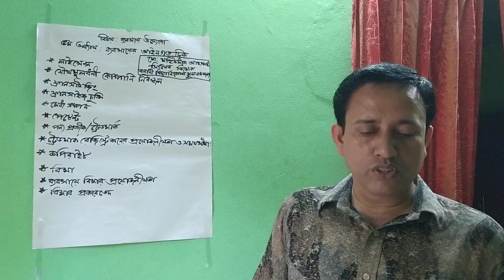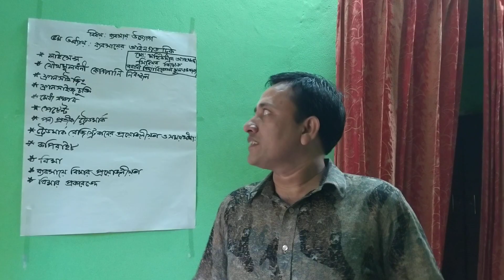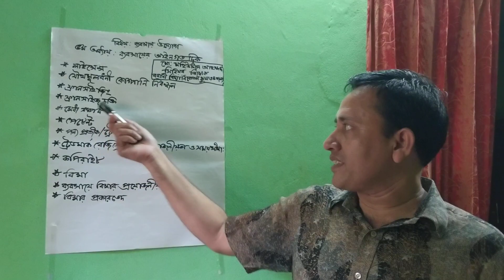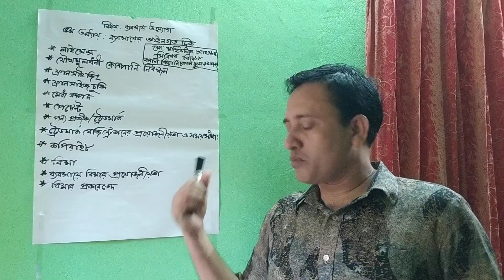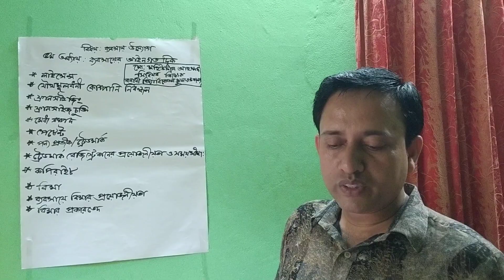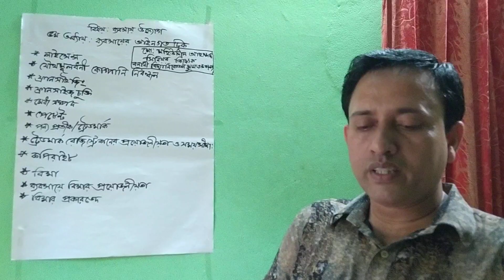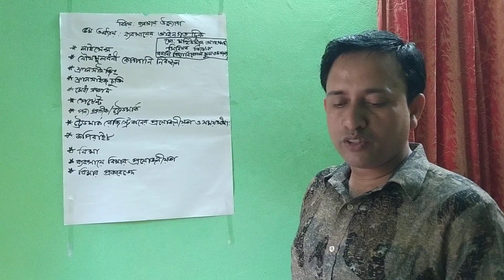Class: 9&10,Business Entrepreneurship,Chapter 5 ,By MD.Mohiuddin Ahmed ,Senior Teacher ,BBNSC